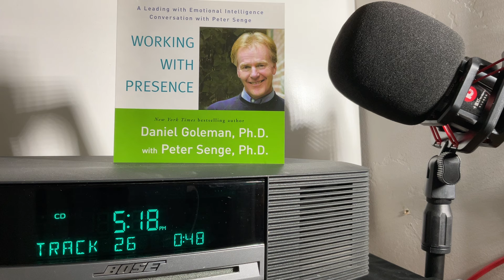Working With Presence - 1 Disc